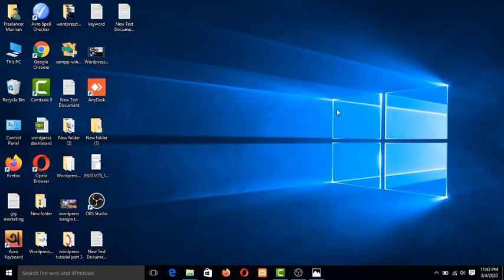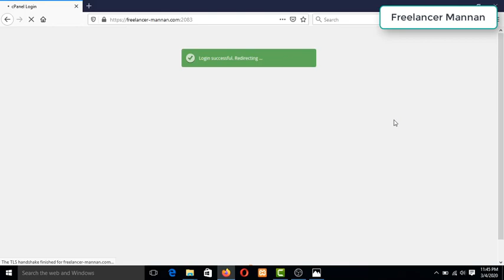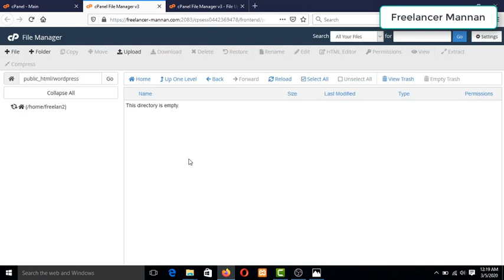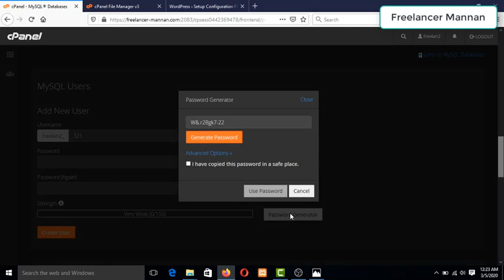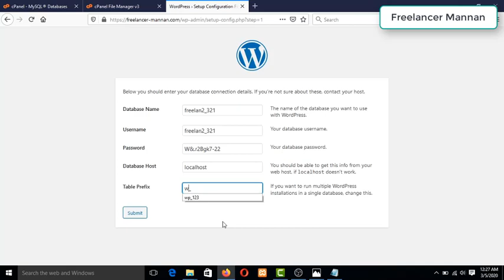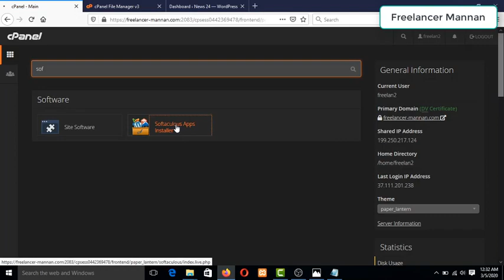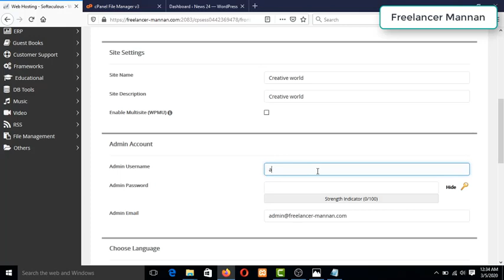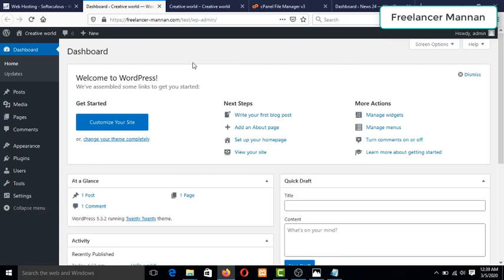◉How to Install WordPress in Live Server/Cpanel◉ WordPress Bangla Tutorial Part#4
In this tutorial, I have explained How to install WordPress in live server in a very easy way.
Wordpress is a popular platform for designing and create your own website or client's website. This is Freelancer Mannan a Wordpress and eCommerce expert. I am the instructor of this WordPress Bangla tutorial course. Today you are watching part#4 of this course.

Offer price and ডিস্কাউন্টে বিকাশ দিয়ে ডোমেইন এবং হোস্টিং কিনতে এই লিঙ্কে ক্লিক করুন

Offer Price এ hostinger থেকে domain hosting কিনতে এই লিঙ্কে ক্লিক করুন

You can watch privious videos:
1) Share this free course to a friend
2) Share on Facebook